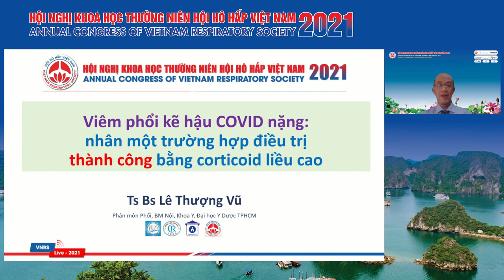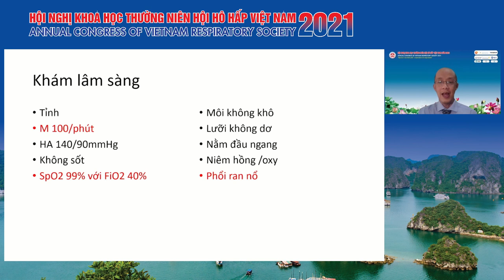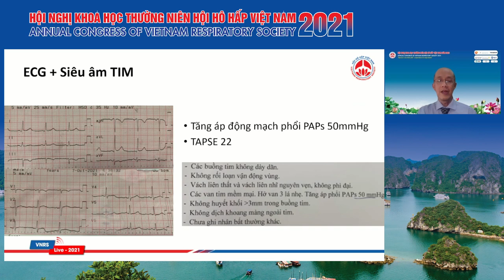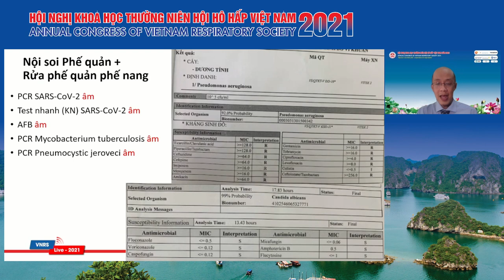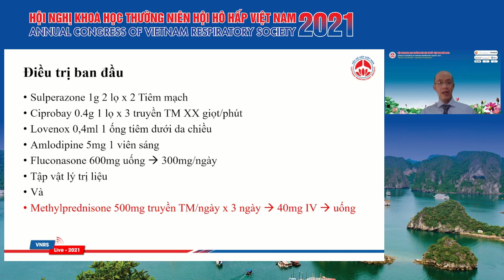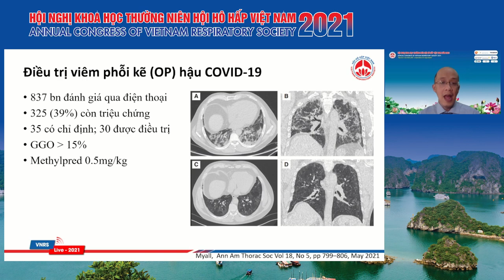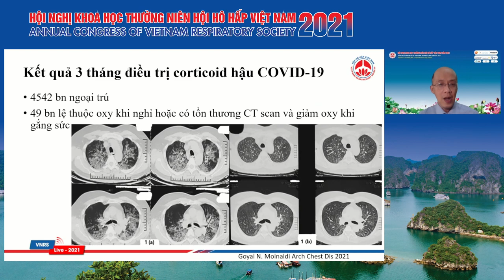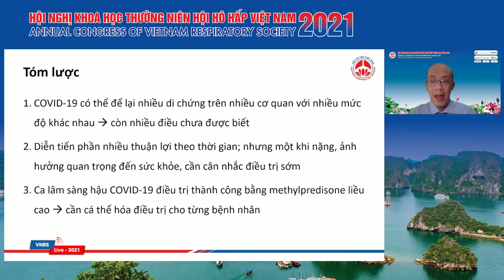Viêm phổi kẽ hậu covid nặng: nhân một trường hợp điều trị thành công bằng corticoid liều cao